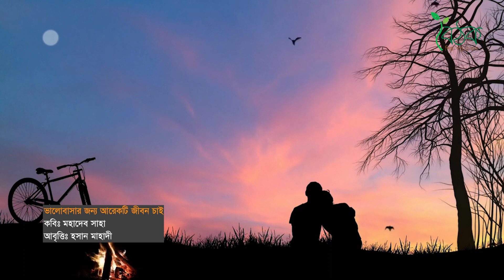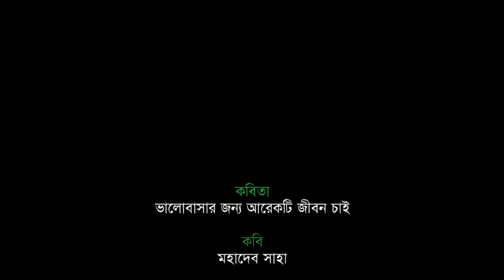ভালোবাসার জন্য আরেকটি জীবন চাই | হাসান মাহাদী । বৈঠক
কবিতা-ভালোবাসার জন্য আরেকটি জীবন চাই |
কবি- মহাদেব সাহা  ।
কন্ঠ- হাসান মাহাদী
প্রযোজনা- বৈঠক